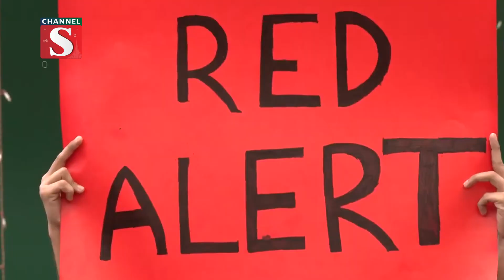শিক্ষা প্রতিষ্ঠানে যৌ-ন হয়-রানি, বিশেষজ্ঞরা যা বলেন | S-exual Harassment | Channel S News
1: News :
2: Entertainment News :
3: Sports News :